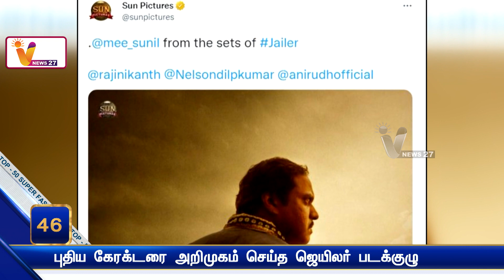புதிய கேரக்டரை அறிமுகம் செய்த ஜெயிலர் படக்குழு | Rajinikanth | Jailer | New Character | Twitter